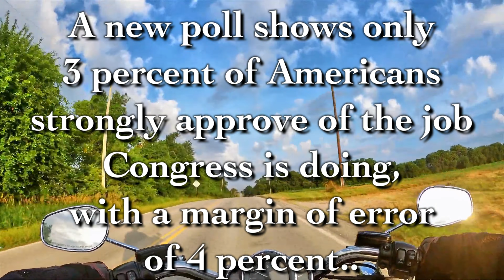Deep Thoughts - by Whats Up Bob | Polls